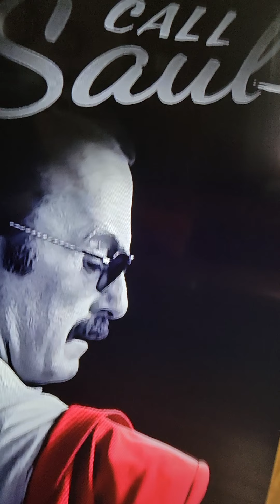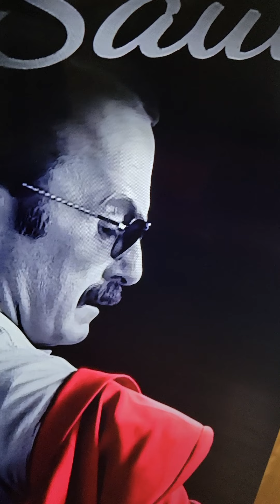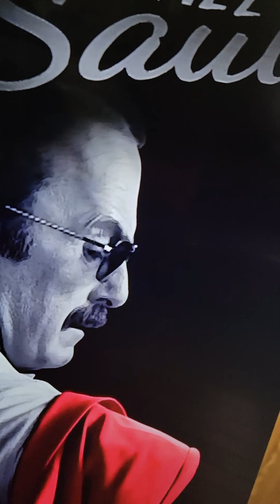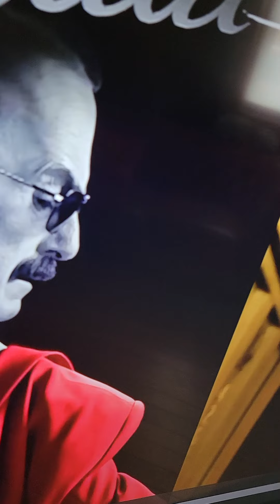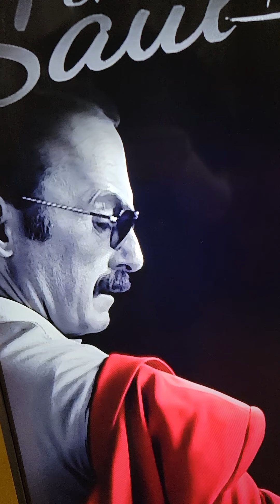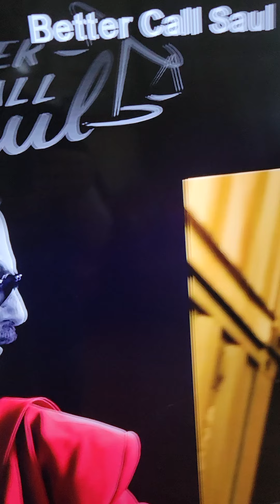Better Call Saul Season 6 Episode 1&2 - Review